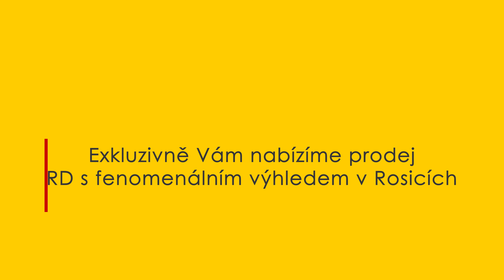Prodej nízkoenergetické novostavby RD 4+kk v Rosicích - COLOSEUM NEMOVISTOSTI s.r.o.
Exkluzivně Vám nabízíme k prodeji zdařilou novostavbu nízkoenergetického rodinného domu o dispozici 4+kk s krásným výhledem na klidném místě v obci Rosice u Brna na ulici Slunečná. Jedná se o přízemní zděný rodinný dům s celkovou podlahovou plochou cca 121 m2. Dům je již zkolaudován. V domě se nachází prostorný obývací pokoj s kuchyňským koutem a vstupem na terasu o celkové výměře cca 40 m2. Dále se zde nachází další 3 neprůchozí pokoje o výměrách cca 17, 16 a 13 m2, prostorná chodba, samostatná šatna s vestavěnou skříní, koupelna s vanou a se sprchovým koutem, toaleta a technická místnost. Na podlaze v pokojích a v chodbě je položeno marmoleum, v oknech jsou elektrické venkovní žaluzie. Dům je napojen na obecní vodovod, elektřinu a kanalizaci. Vytápění celého domu je řešeno tepelným čerpadlem a podlahovým topením. Dům je velmi dobře zateplen. Vedle domu se nachází 2 parkovací stání na vlastním pozemku a za domem je zahrada s terasou. V blízké době bude k dispozici kvalitní internetové připojení přes optický kabel.

V Rosicích u Brna se nachází veškerá občanská vybavenost včetně bohatého kulturního vyžití. Vzdálenost od Brna je asi 15 km s velmi dobrou dostupností autem nebo IDS. Zastávka autobusu je vzdálená 5 minut chůze od domu.

Dle průkazu energetické náročnosti budovy je dům zařazen do třídy B - velmi úsporná.

S financováním Vám rádi pomůžeme. Pro více informací či případnou prohlídku kontaktujte realitní makléřku.